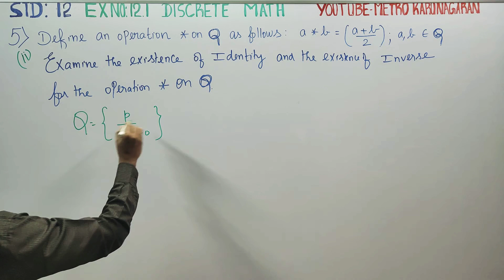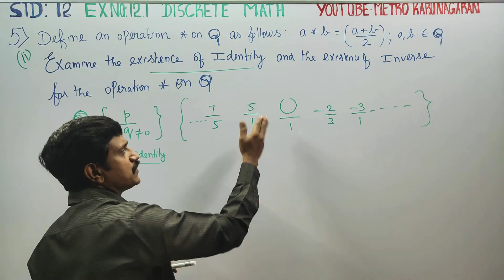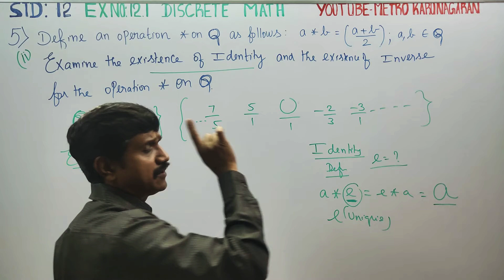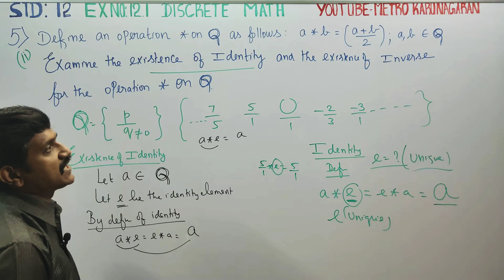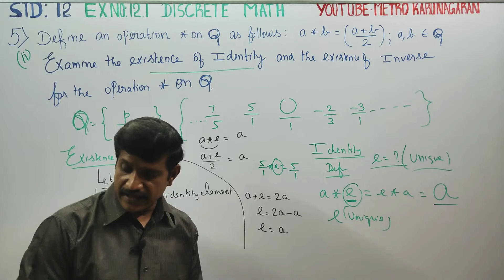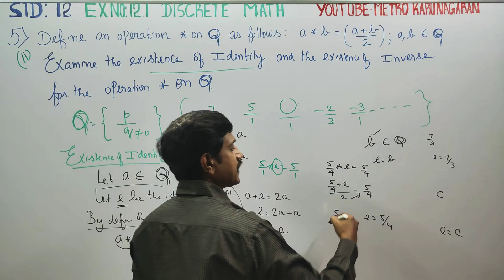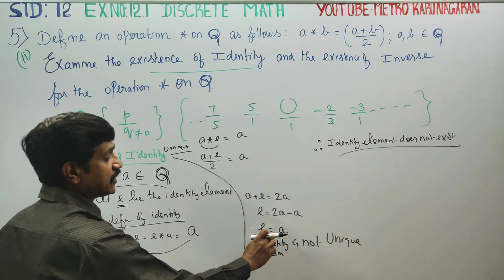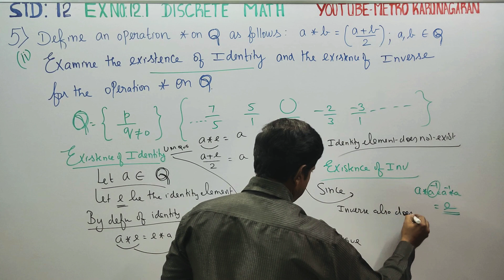12th Std Maths Ex.12.1(5)(ii) Define an operation * on Q as follows; a*b = a+b/2 Examine identity